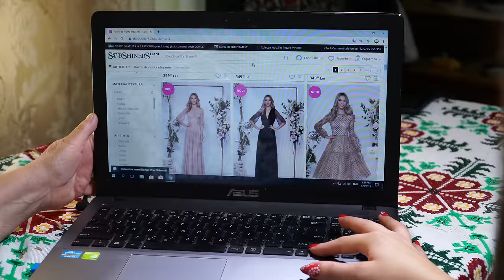Când bunica te trimite la nuntă - MIRCEA BRAVO